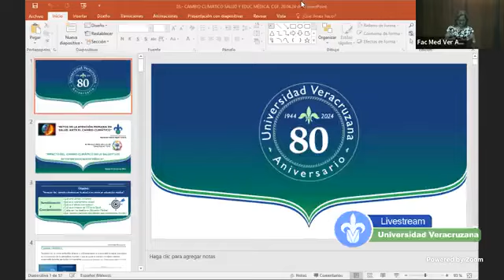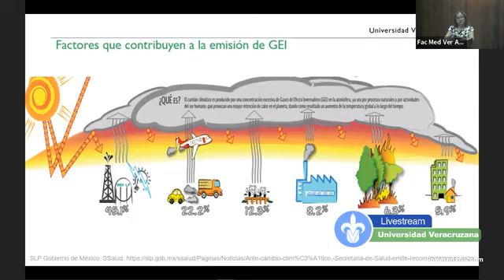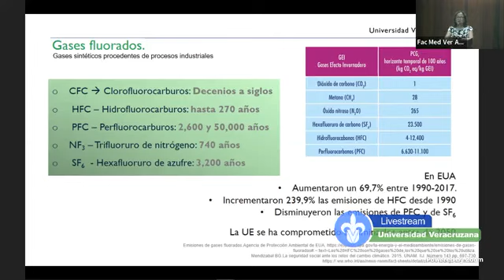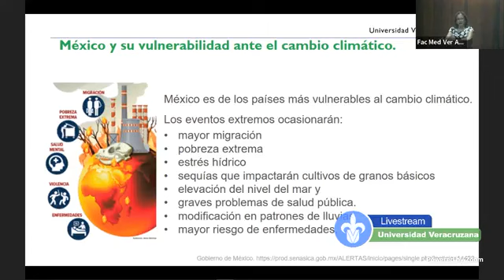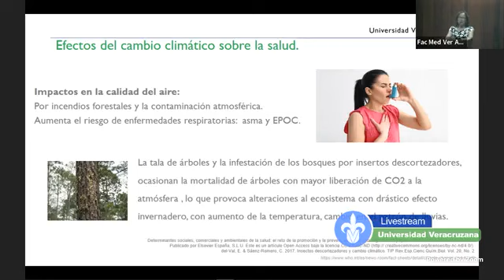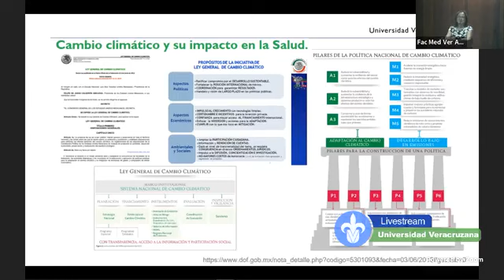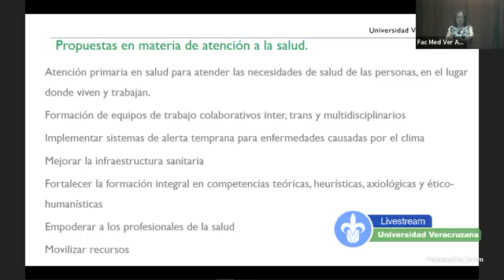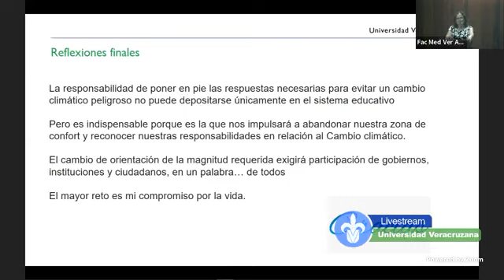Impacto del cambio climático en la salud y los retos en educación médica. Dra Cristina García Franco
La Fraternidad médica por la salud AC "Médicos Unidos por México" les presentan el Simposium: Retos de la atención primaria de la salud, ante el cambio climático. 20 de abril 2024. Aula Magna Facultad de Medicina, Campus Veracruz, UV.